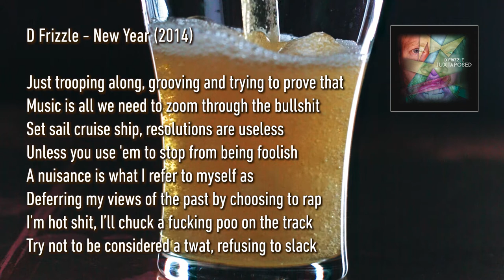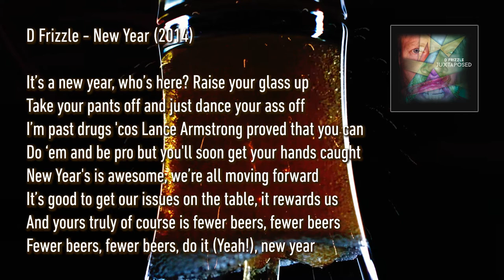D Frizzle - New Year [JUXTAPOSED EP]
D Frizzle - New Year [JUXTAPOSED EP] (21/05/2014)

New year, cool (Shit), resolution? Ooh yeah
1080p, heading to be better and my view’s clear
Who’s this? It’s me, I don’t have to put my name on the track
For you to figure out who’s here
But fuck it, I will (Frizzle), a little bit of self indulgence
For the people who are chanting for that shit
I’ll be around for a while
This is only the first EP for the people who make me smile

In return I hope I offer a few chuckles, laughs or giggles
‘Cos fuck it, I’m a silly bastard struggling with issues
And juggling vicious shit while tugging on the tissues
Crying or wanking, you be the judge
It’s yous that I trust, choosing to move past my
Views of the drugs but booze is a must
Disapproving grunts I’m used to and I’m realising now
That it’s me who is the stupidest cunt

Just trooping along, grooving and trying to prove that
Music is all we need to zoom through the bullshit
Set sail cruise ship, resolutions are useless
Unless you use 'em to stop from being foolish
A nuisance is what I refer to myself as
Deferring my views of the past by choosing to rap
I’m hot shit, I’ll chuck a fucking poo on the track
Try not to be considered a twat, refusing to slack

My butt's spewing a crap while ruining my crack
And doing a bunch of unfathomables, I’m brewing the scat
B'zoopita boop bap-bap, b’zoobita boop ba-boop-ba bow!
"Man I can’t believe this rap started good and then grew into that!"
This EP’s gunna be phat (P. H.)
I didn’t have to spell it out for you because you know it be great
I’ll tape my dick to an acidic cheese grater and then collect the scrapings
And put 'em on your plate, cunt
"Wait what?” Fuck it...

It’s a new year, who’s here? Raise your glass up
Take your pants off and just dance your ass off
I’m past drugs 'cos Lance Armstrong proved that you can
Do ‘em and be pro but you'll soon get your hands caught
New Year's is awesome, we’re all moving forward
It’s good to get our issues on the table, it rewards us
And yours truly of course is fewer beers, fewer beers
Fewer beers, fewer beers, do it (Yeah!), new year